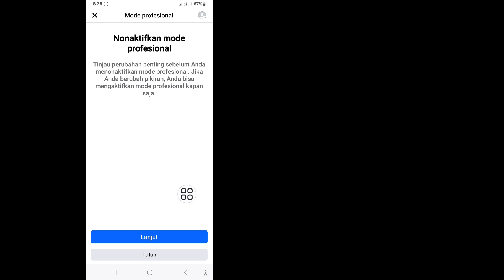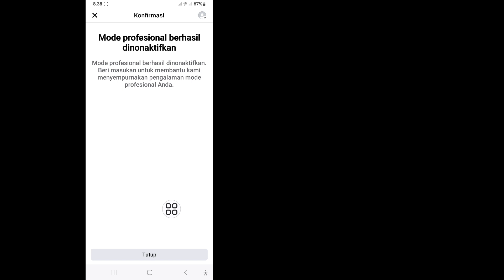Cara Lock Profil Facebook Resmi 2024 dengan Mudah | Kunci Profil Facebook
Saya akan menunjukkan kepada Anda Cara Mengunci Profil Facebook Resmi Baru 2024 dengan Mudah|Tonton Video Ini Dan Pelajari Cara Mengunci Profil Facebook
 Anda akan Mempelajari Cara Mengunci Profil Facebook Di Ponsel Android. Itu mudah dan sederhana untuk dilakukan dari ponsel Anda.